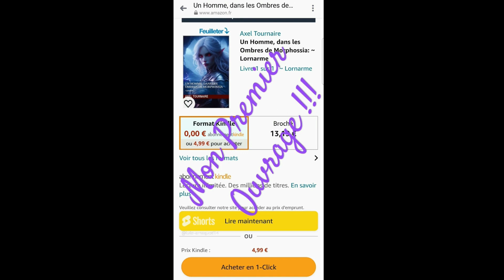Age of Wonders IV - Bataille Epique !!! #1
Hey !!!

Petite vidéo simpliste pour vous partager un petit combat que j'ai mené dans Age of Wonders IV. J'espère que ça vous plaira.

Lien vers mon livre, si jamais ça vous intéresse :